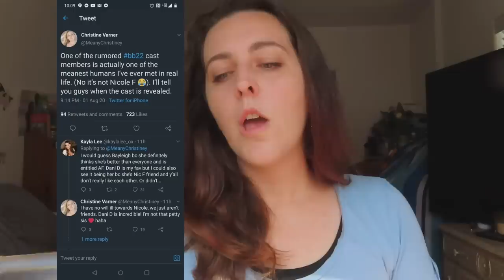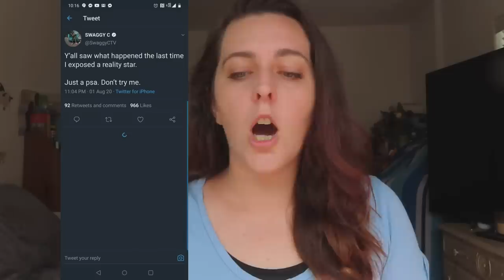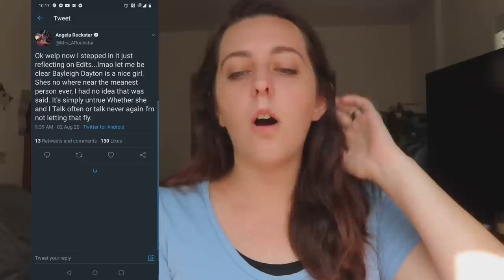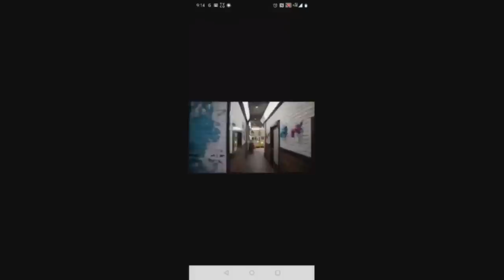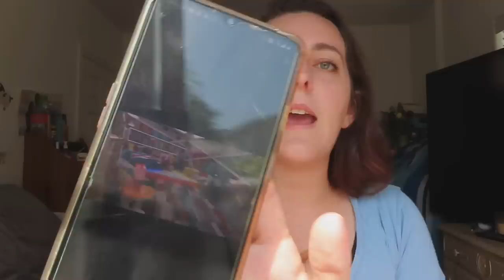BIG BROTHER ALL STARS HOUSE REVEAL & DRAMA!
HEY YALL!!! Today we're juding the house decoration and some twitter drama that happened over the weekend!